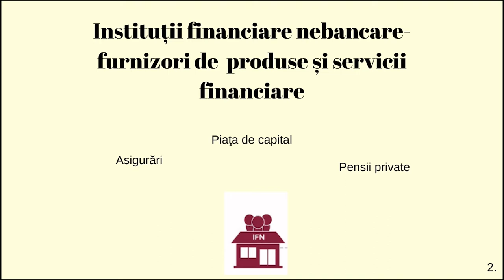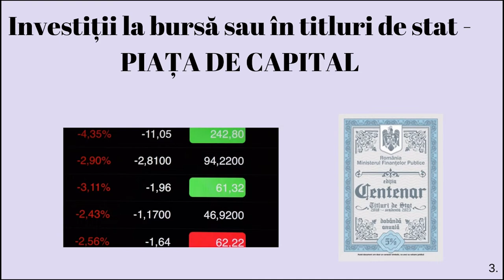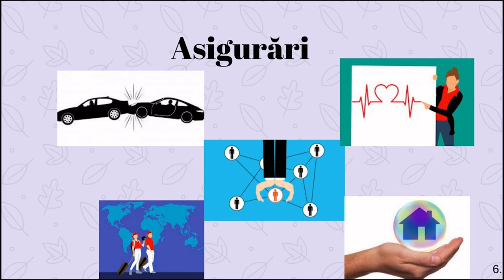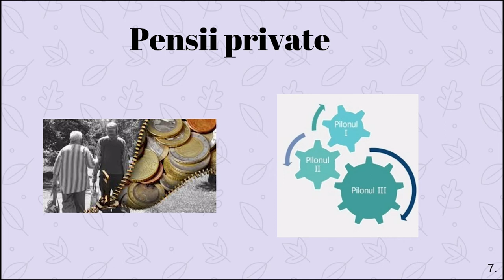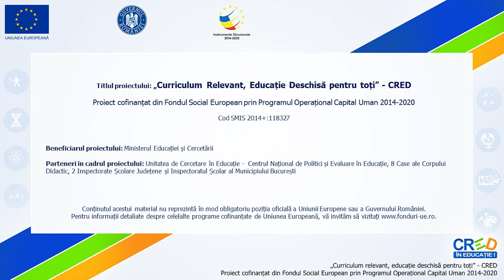Avantaje și riscuri în raport cu instituțiile financiare nebancare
Scopul resursei este facilitarea învățării prin valorificarea unor oportunități și idei, urmată de transformarea acestora în valoare adăugată pentru ceilalți, în contextul faciltării educației economico-financiare pentru elevii din medii defavorizate. Utilizarea resursei în timpul lecției, la începutul, la finalul sau pe parcursul acesteia, va genera o mai bună înțelegere a conceptelor specifice educatiei consumatorului de servicii financiare nebancare: credite, asigurări, acţiuni şi obligaţiuni, bursă etc. De asemenea, resursa are rolul de a forma competențe specifice consumatorilor de servicii necesare în relația cu instituţiile financiare nebancare. Elevii vor putea să realizeze un proiect pornind de la una dintre noțiunile cheie: credite, asigurări, acţiuni şi obligaţiuni, bursă etc.